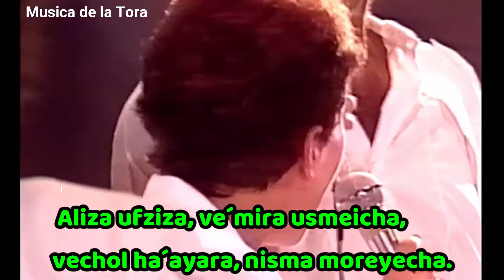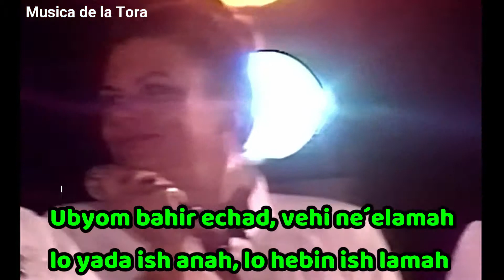Lo Yada Ish Mi Hi - The Gevatron - לא ידע איש מי היא - הגבעטרון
HAGEVATRON 1986